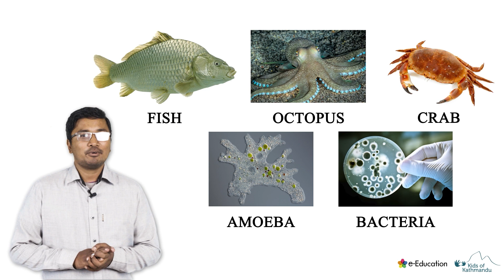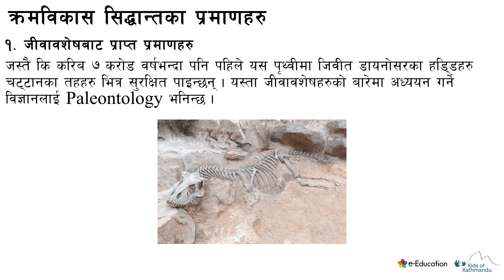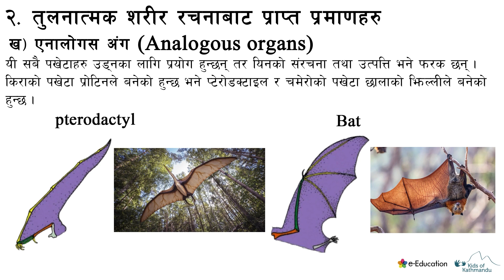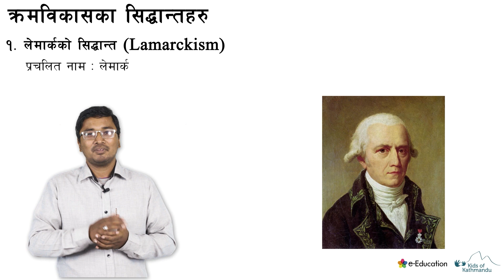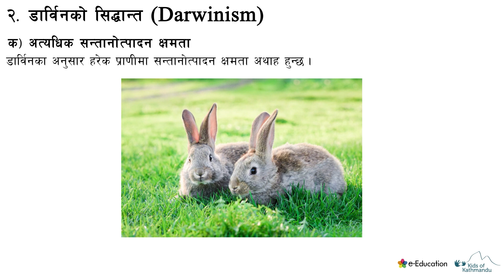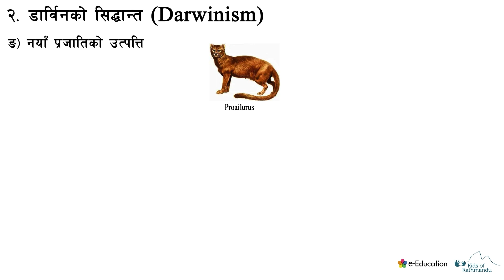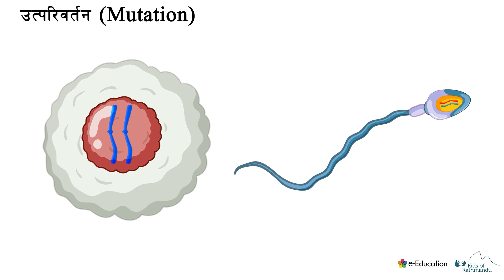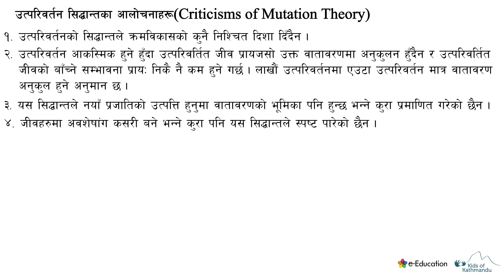क्रम विकास (EVOLUTION .)